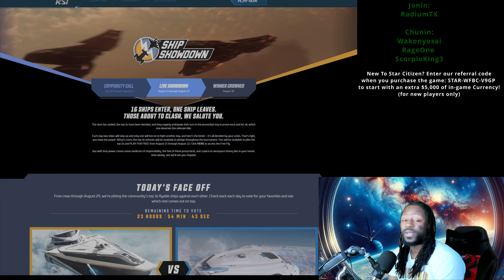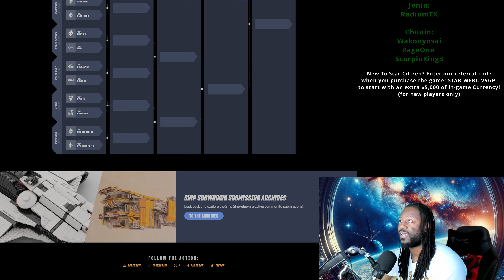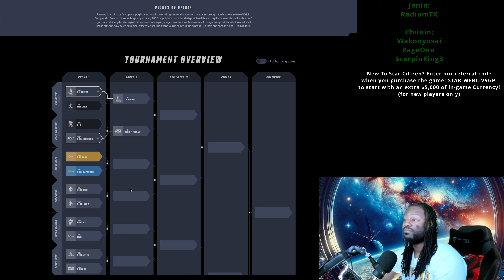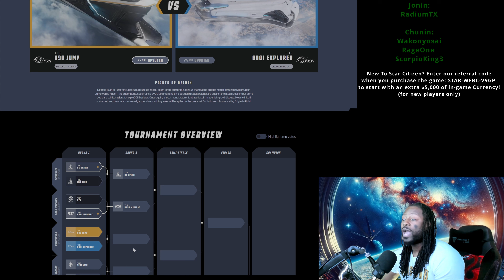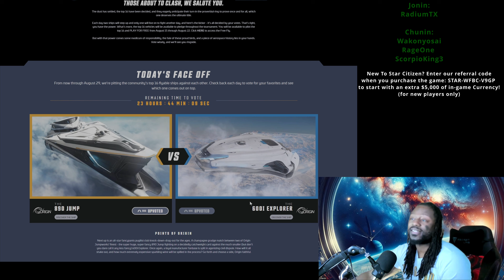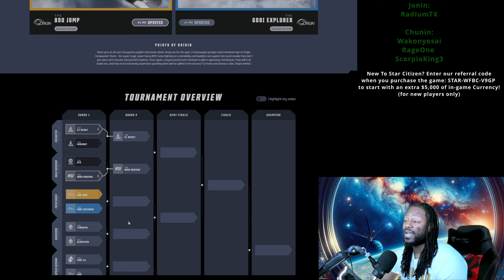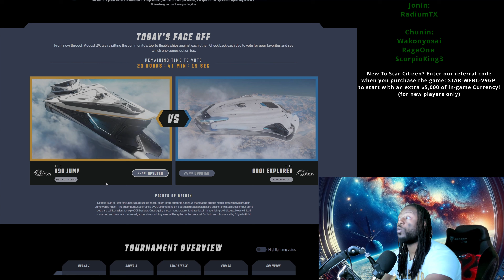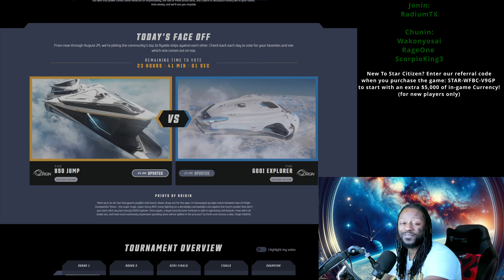890J vs 600i: Ship Showdown 2024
890J vs 600i: Ship Showdown 2024
The motto of BillionaireNinjas is “Talk is Cheap, Ninjas Leap.”
We make our pick for the890J vs 600i and discuss our reasons for our pick!
Welcome to React Citizen! Our series where we react to ISC, Live and any other Online Star Citizen comment. Tell us what your reaction was in the comments down below!
Interested or New to Star Citizen?
to start with $5,000 worth of In-Game Currency!
Add us on Facebook: @NinjasLeap or Search "Billionaire Ninjas"